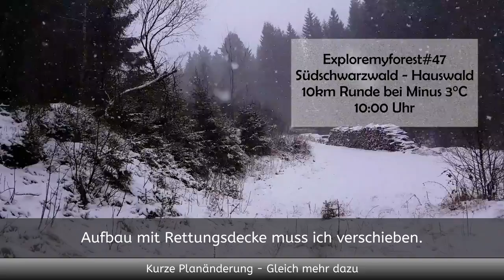Winter is coming! Outdoor black Forest.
Winterwanderung und Aufklärung von Thom Thom ohne Plan.
Jacken von Carinthia
Musik von Ende.tv
LOEWENKLANG - His eyes are fire
(*) = Afilliate